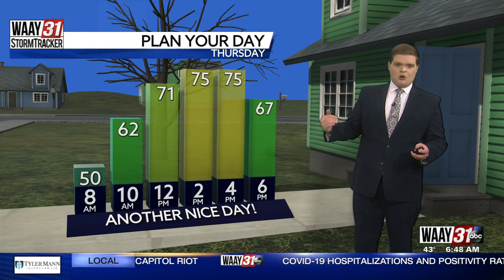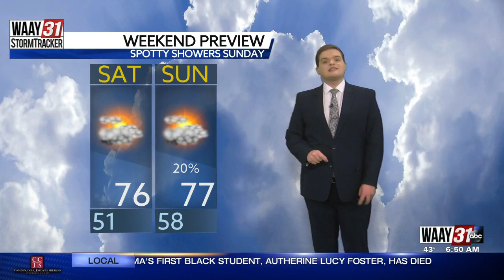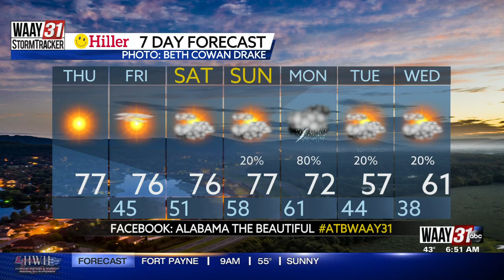Carson's Thursday Morning Forecast 3/3